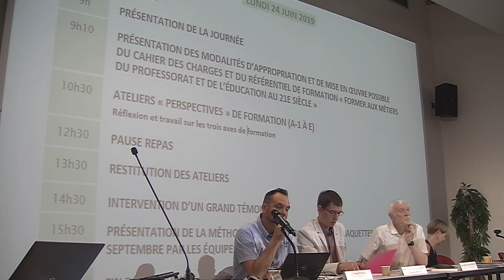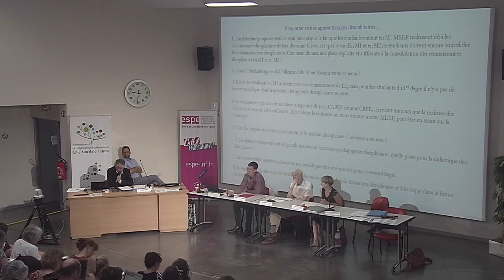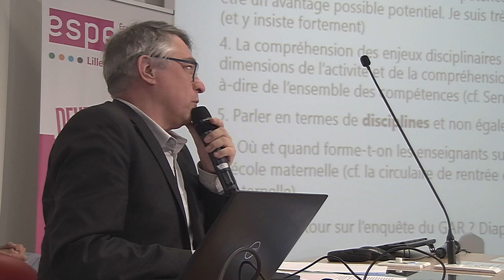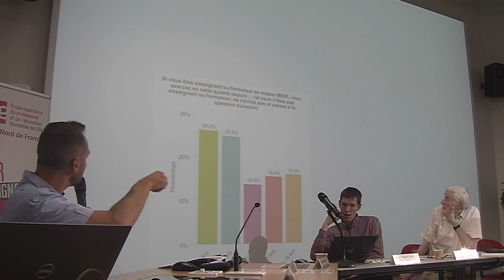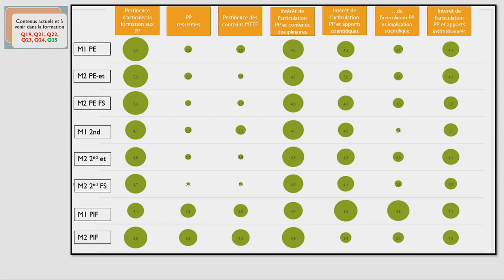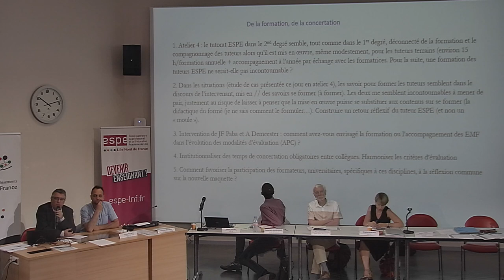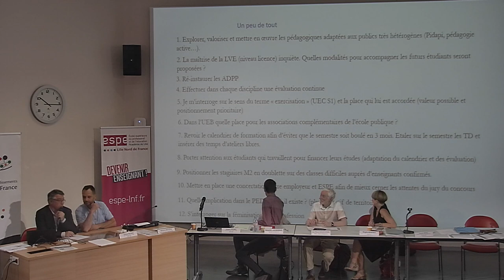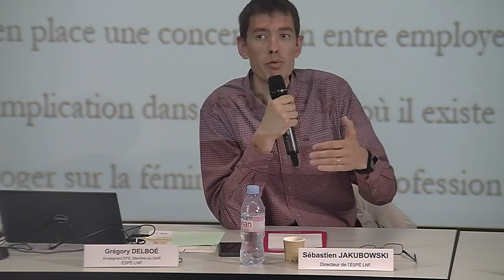Journée de travail du 24/06/19 : FORMER AUX MÉTIERS DU PROFESSORAT ET DE L’ÉDUCATION AU 21E SIÈCLE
Journée de travail du 24/06/19 :

PRÉSENTATION DES MODALITÉS D’APPROPRIATION ET DE MISE EN OEUVRE POSSIBLE DU
CAHIER DES CHARGES ET DU RÉFÉRENTIEL DE FORMATION « FORMER AUX MÉTIERS DU
PROFESSORAT ET DE L’ÉDUCATION AU 21E SIÈCLE»